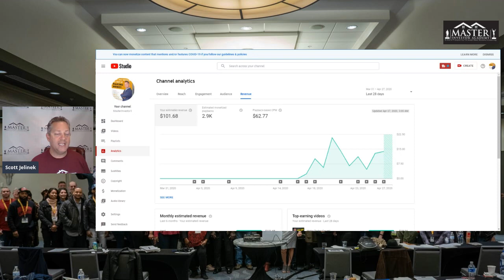How To Earn Big Money On YouTube: Is It Possible For A Beginner?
In this video I am going to take you along with me on my journey of trying monetize YouTube.  I have no clue where this will end but i will connect them as a series.

Scott's Live Three Day Event On Video

Recommended Reading:
Work Just gets In The way Of making Money
Rich Dad Poor Dad
The Four Hour Work Week
The Richest Man In Babylon
Think And Grow Rich